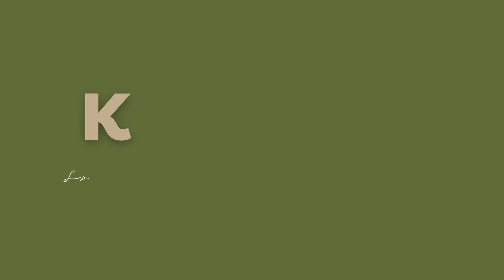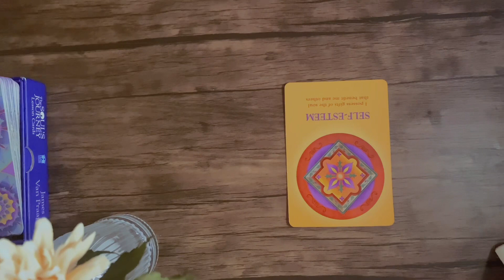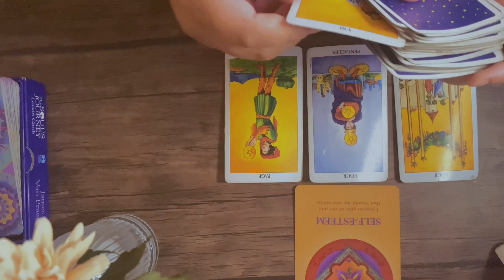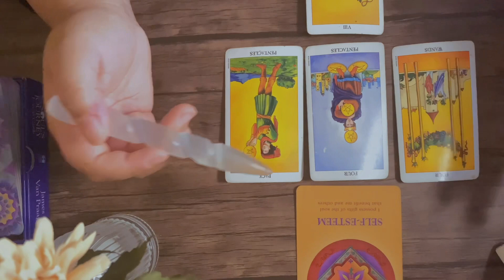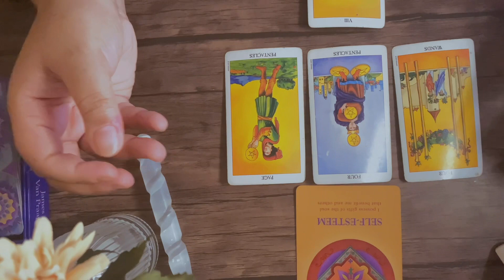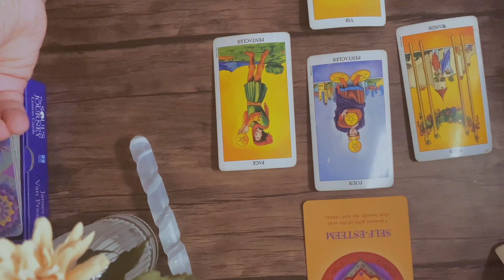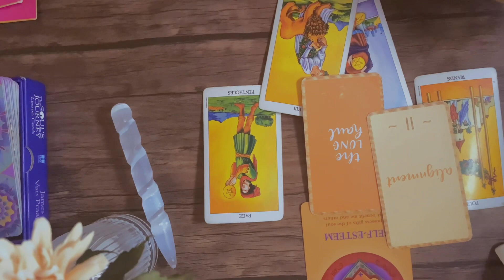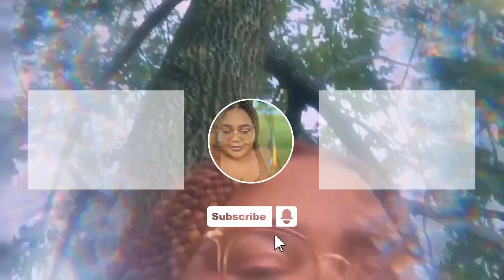you're successful wherever you land! | april 2023 collective tarot reading 🌻✨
Hey yall! Here is a collective tarot reading for April 2023! Energy is fluid, take what resonates and leave the rest. To book a reading visit the below or reach out via IG! Thank you for tapping in! ✨

/// CAMERA INFO
📸: Sony ZV-1F

/// ABOUT KETURAH 🌻

Hey Loves,

I’m Keturah (she/hers) I’m a black, queer, spiritualist and host of Thee Sacred Identity Podcast. I’ve been learning, growing and healing intentionally on this spiritual journey since 2016. I am a diviner, creative, storyteller and advocate for marginalized communities of individuals.